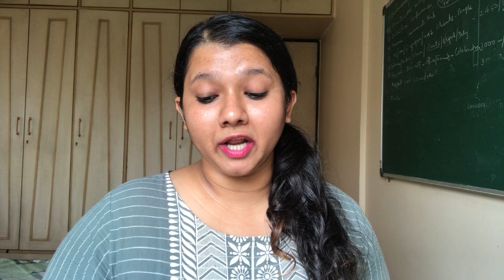BB ke ghar mein mene kuch galtiya ki hai lekin...’ kaunsi galtiyon par Karan Kundra ne kahi ye baat?